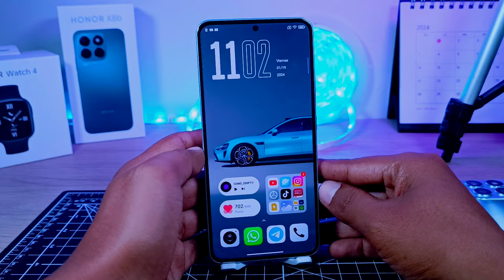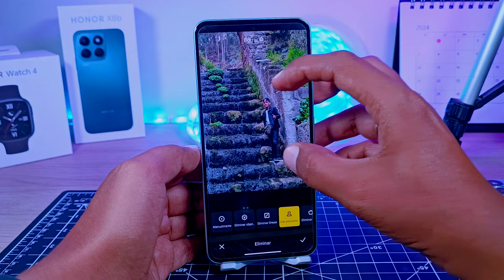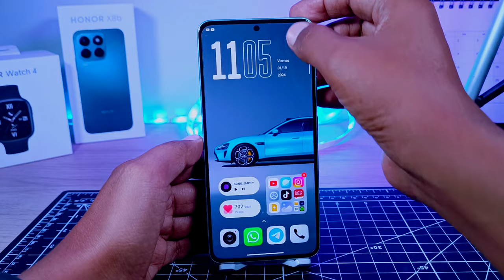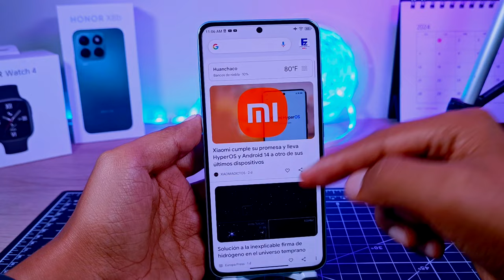La ANTIGUA Nueva Función de SAMSUNG - Xiaomi ya lo TENÍA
La nueva función de Samsung es una Función Antigua que los telefonos de Xiaomi ya tenían, así que el Circle to Search, no es tan impresionante.